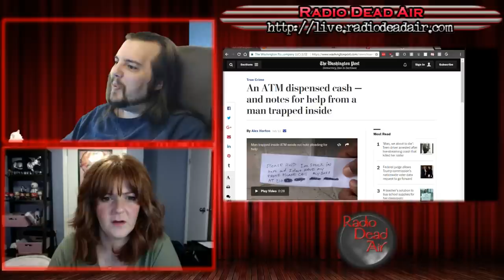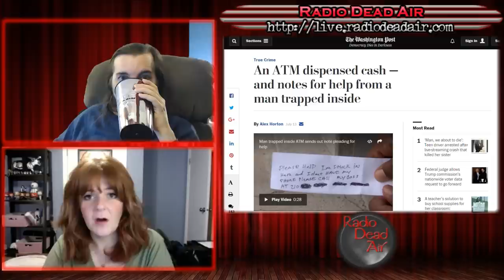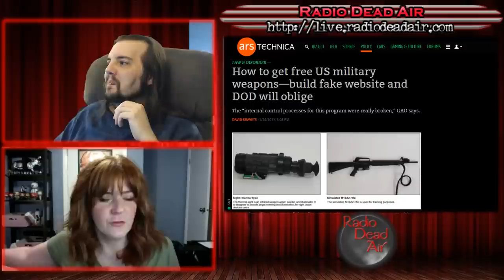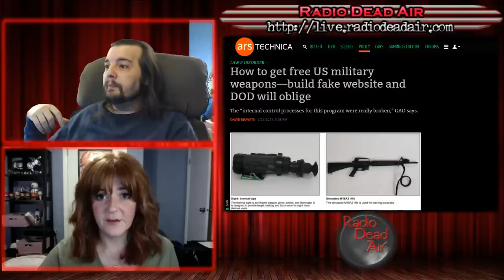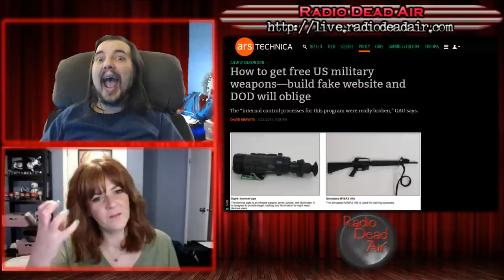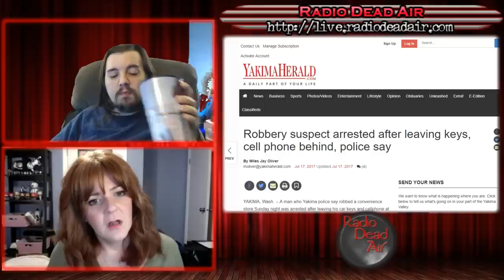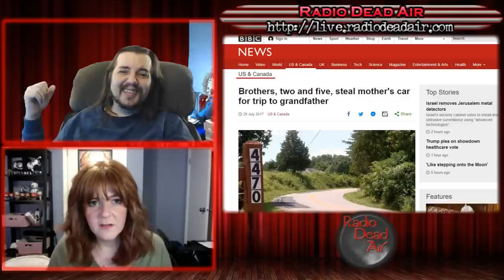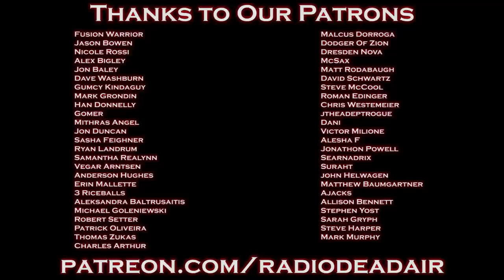WTFIWWY Live - Truck Vs Grampa - 7/24/17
This week: when you get $20 from the ATM and it begs you for help, a whole mess of kids stealing cars and how you can get free guns from the government ...